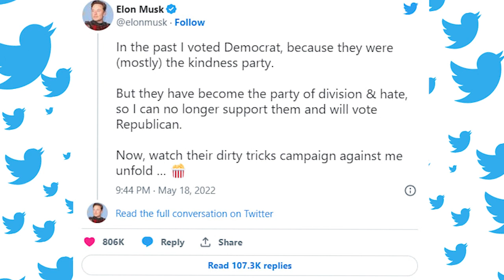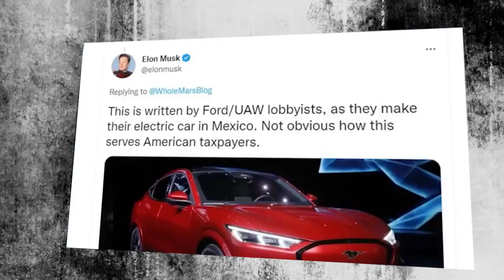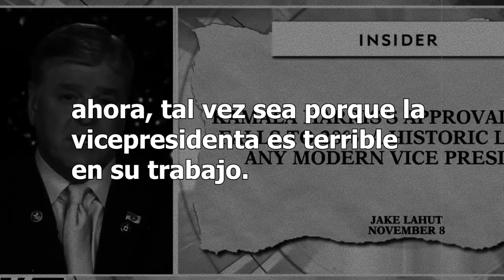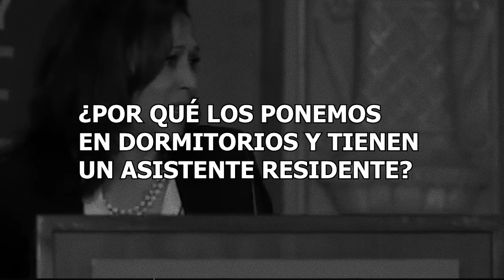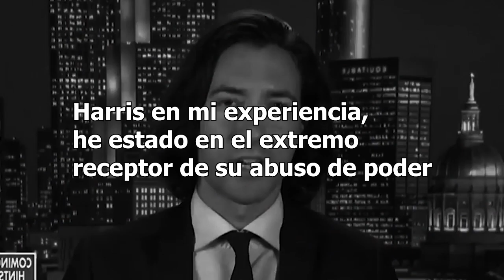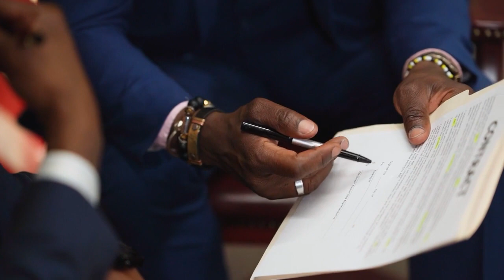La EXPOSICIÓN DE Elon Musk Pondrá A Kamala Harris En La CÁRCEL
Transformamos el contenido original de programas, podcasts y notas clave con Elon Musk para brindar a los espectadores una experiencia más inmersiva. Esperamos educar a tantas personas como sea posible a través de este canal.

También hacemos que los mensajes de Elon Musk sean más accesibles para las personas que padecen discapacidades auditivas mediante la aplicación de transcripción profesional a la mayoría de nuestros videos.

Amplificamos el mensaje original del contenido haciéndolo más cinematográfico y más fácil de entender para el consumidor final. De esta manera, esperamos llegar a más personas y así educar a más personas con los valiosos mensajes de Elon Musk.

Descargo de Responsabilidad de Uso Justo:
1. Los videos no tienen un impacto negativo en las obras originales.
2. Los videos que hacemos se utilizan con fines educativos.
3. Los videos son de naturaleza transformadora.
4. Utilizamos solo el componente de audio y pequeñas piezas de metraje de video si es necesario.
Descargo de responsabilidad de derechos de autor En virtud de la sección 107 de la Ley de Derechos de Autor de 1976, se permite el "uso justo" para fines tales como críticas, comentarios, informes de noticias, enseñanza, becas, educación e investigación. El uso justo está permitido por las leyes de derechos de autor que de otro modo podrían estar infringiendo. Todos los derechos están reservados a los respectivos propietarios de los derechos de autor.

Descargo de Responsabilidad:
Nuestro canal no está asociado con Elon Musk o las compañías que posee de ninguna manera, forma o forma y está hecho puramente con fines de entretenimiento.
El contenido de nuestro canal se basa en hechos, rumores y ficción. Nada en este canal es un consejo financiero o médico.